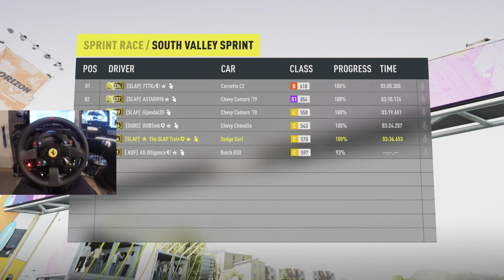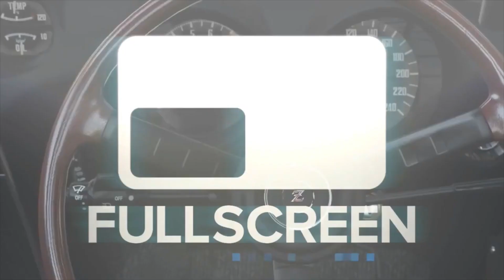FH2 GoPro US Street Muscle Meet - Stock Dodge Dart w/Crew LC | SLAPTrain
FOLLOW SLAPTRAIN
▶ XBL= The SLAP Train
▶ Steam = The_SLAP_Train

Wheel Setup
WheelStandPro

600W power supply120 gb SSD Kingstonintel i7 -4790 Quad Core

GT-
Skype-

Please Send link to email for YT VideoGame:Car Driven:
Gamer tag/PSN/Steam:

Game:Car :Motor :
Upgrades :
GT/PSN/Steam

1. Year/Make/Model
2. How many Kilometers/Meters
3. How long have you had the car
4. Mods done to the Car (Detailed)
5. Future Plans
6. Anything Else I missed?